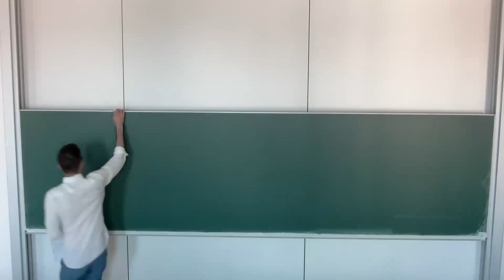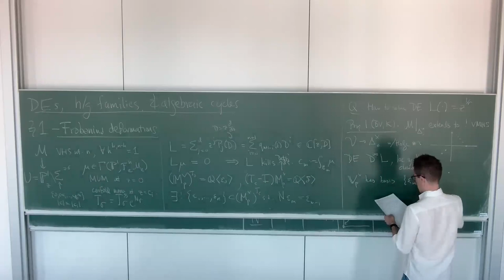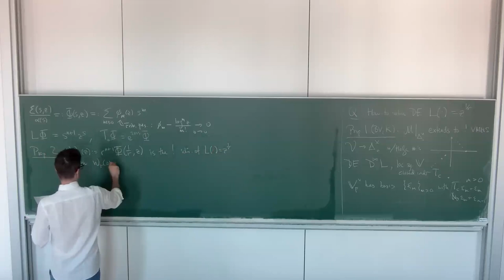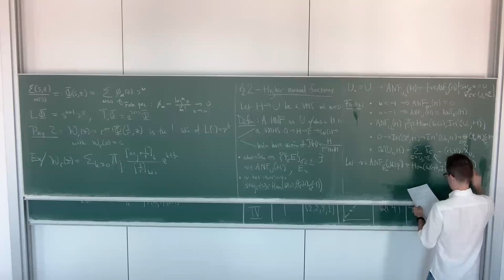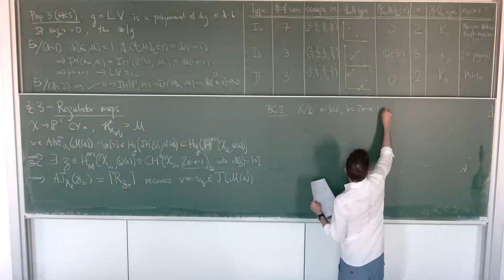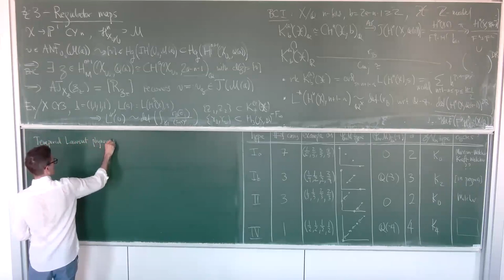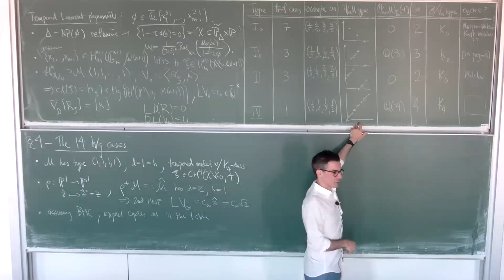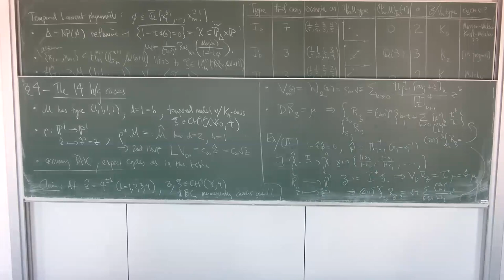Matt Kerr - Differential equations, hypergeometric families, and algebraic cycles - 12.06.2023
Hodge theory, Mirror Symmetry, and Physics of Calabi-Yau Moduli
A MATCH-PIMS-STRUCTURES workshop in Mathematical Physics, held from June 12 to 16, 2023, at the Mathematikon in Heidelberg

Abstract: We discuss two approaches to solving inhomogeneous equations of the form L(.)=t^(1/d), where L is a hypergeometric differential operator attached to a family of CY varieties. The first is by elementary complex analysis, using so-called Frobenius deformations, and gives an explicit series solution.
The second is via normal functions attached to algebraic cycles (both "classical" and "higher") on a base-change of the family. I will briefly review regulator maps, their relation to inhomogeneous Picard-Fuchs equations, and the relevant cases of the Beilinson conjecture. Turning then to the CY3 examples classified by Doran-Morgan, I will explain how to identify which types of cycles arise (viz., K_0​, K_2​, or K_4​ classes), and how to identify the cycles in certain cases.
This is the first half of a joint talk with V. Golyshev, whose part will discuss the Beilinson conjecture aspect in greater depth.